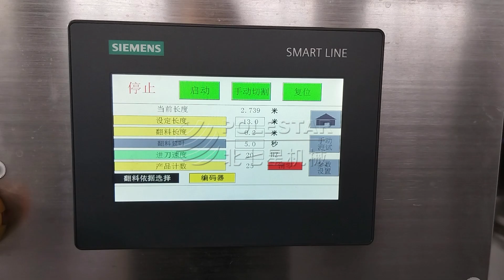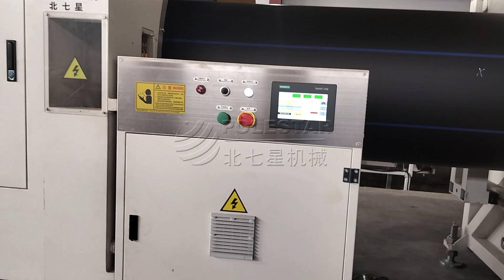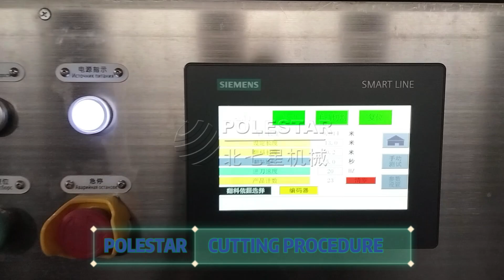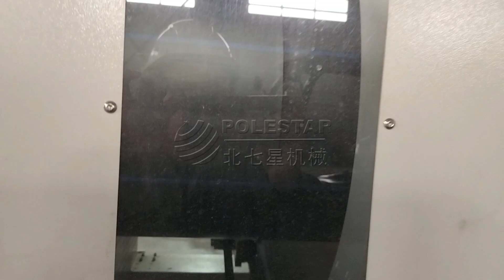HDPE PIPE CUTTING MACHINE FOR RANGE 800-1200 MM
CHIPLESS HDPE PIPE CUTTING MACHINE